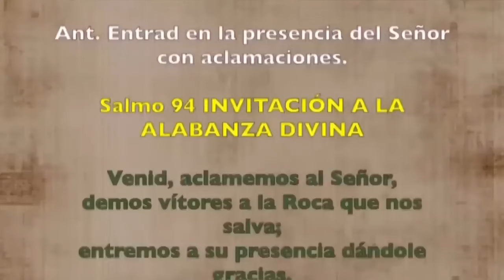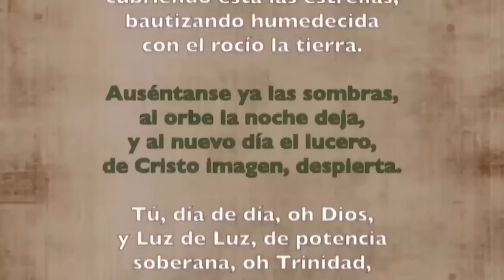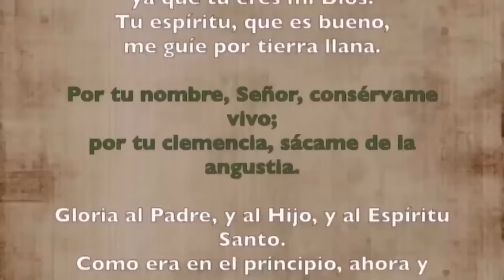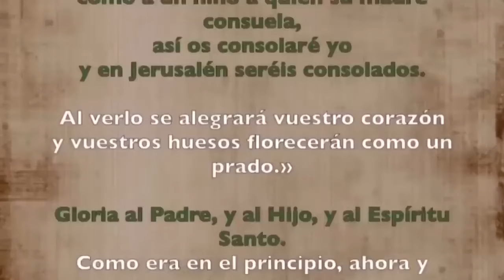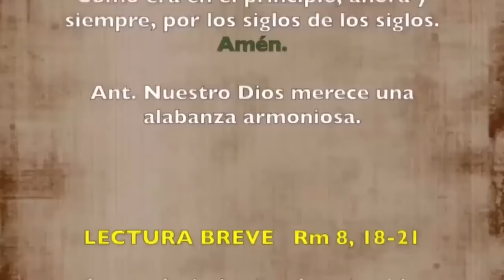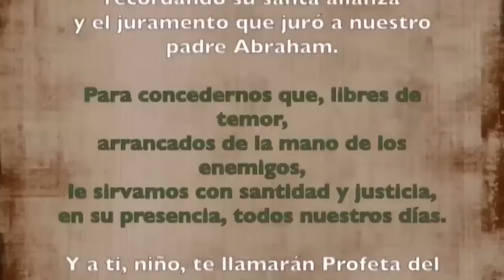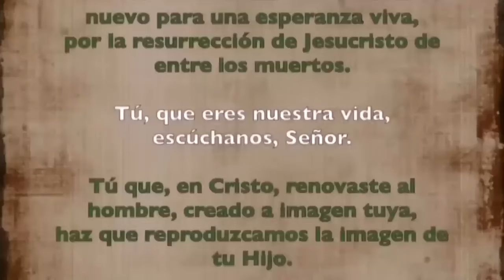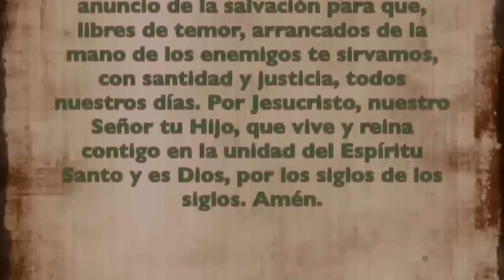Oración de la mañana (Laudes), JUEVES 17 DE OCTUBRE 2024 | XXVIII semana T. Ordinario